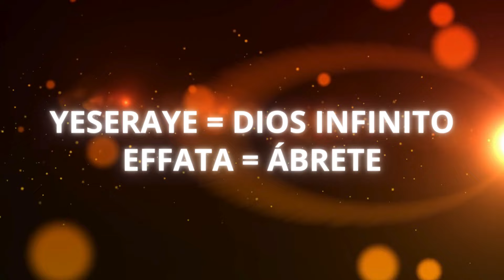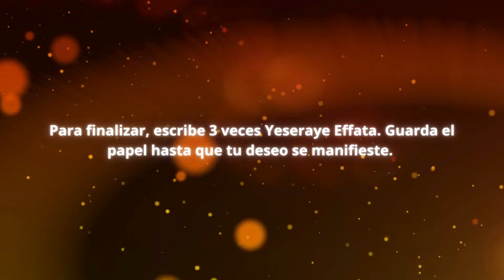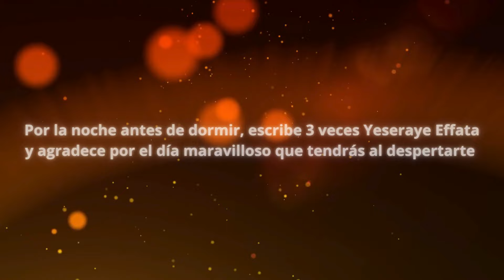El Mantra más Milagroso para Manifestar Deseos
Espero que practiques con fe alguno de estos métodos y que tu vida se llene de la felicidad que mereces.
Si quieres puedes apoyar al CANAL DANDO clic EN EL BOTÓN DE LOS SUPER GRACIAS O en los siguientes enlaces Y RECIBIRÁS UNA MENCIÓN ESPECIAL DE MI PARTE.